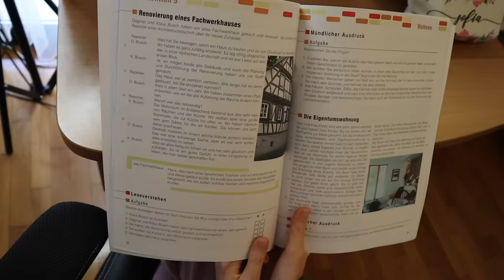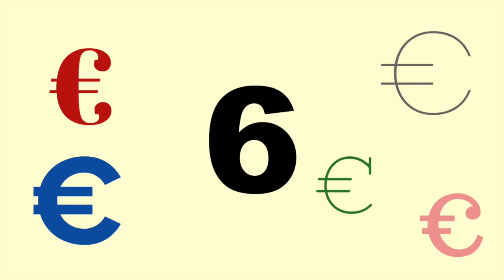Normální rodiče VS moji rodiče // SKETCH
Ahoj, jmenuji se Sofia. Dnes vám ukáži video: Normální rodiče VS moji rodiče // SKETCH